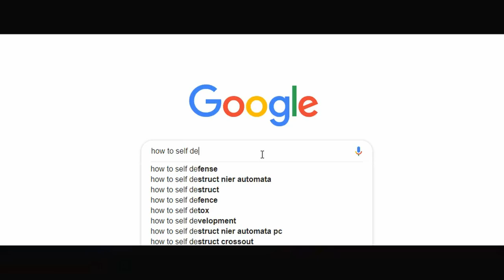Incredibly accurate hacking scene (swordfish)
super accurate